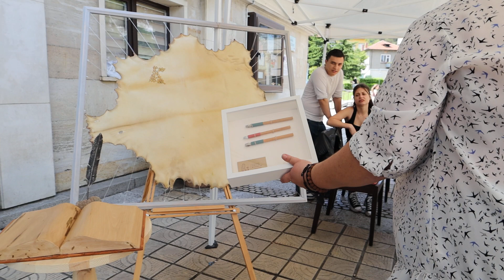Ден на Буквите в сърцето на Балкана - Геновева Ненова представя стъклени писалки